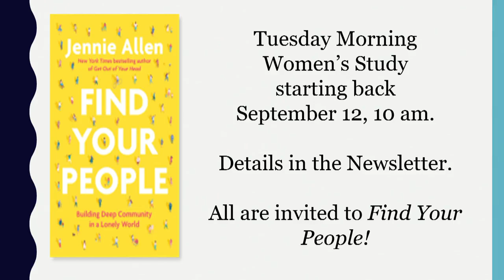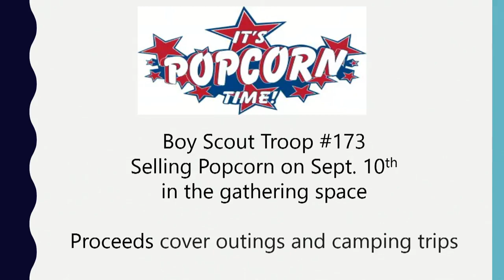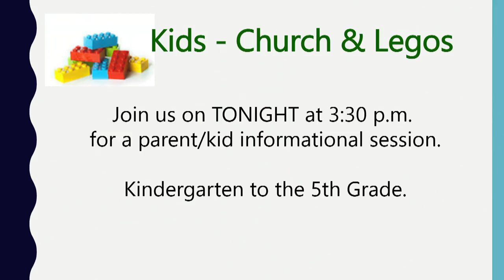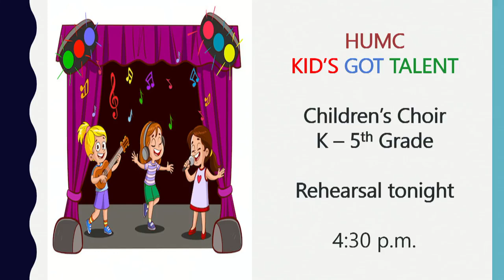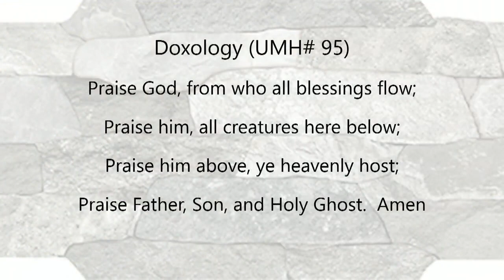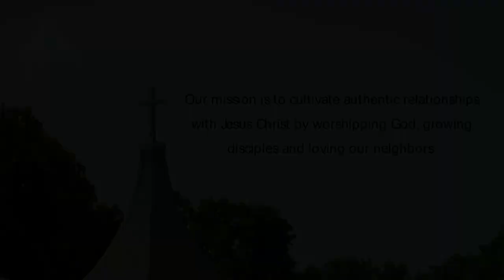11 am worship Stone of effectiveness